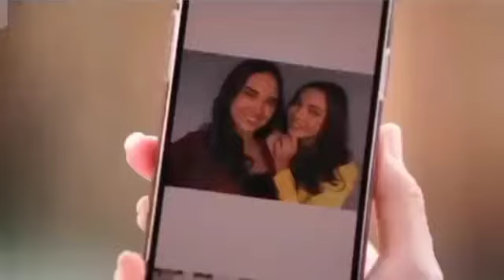Trailer SC 4 April 2021